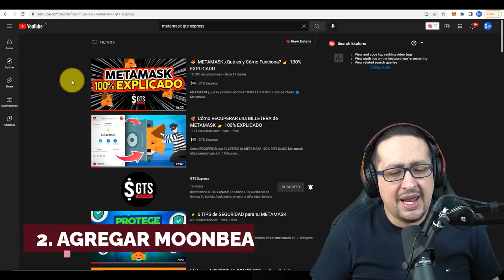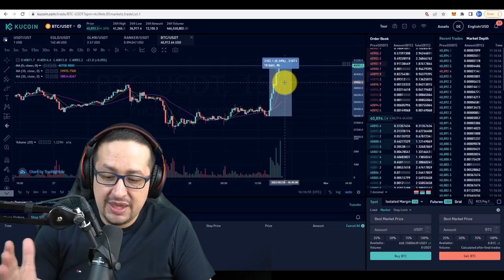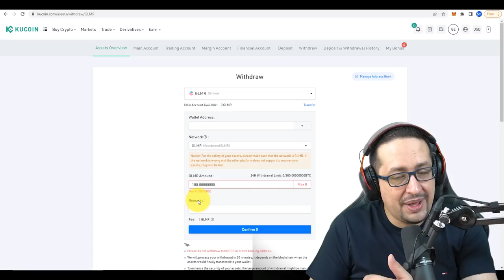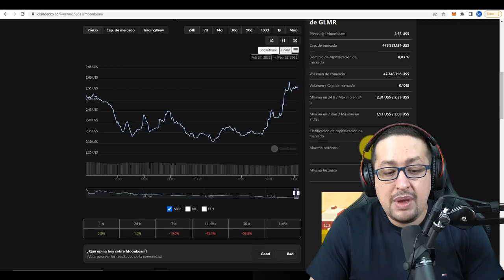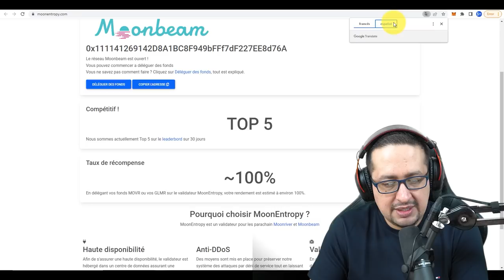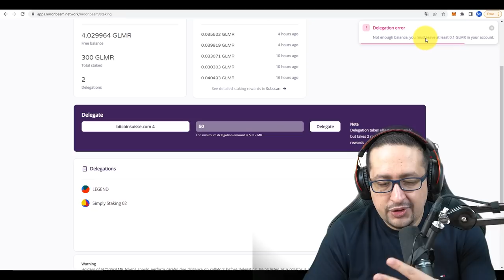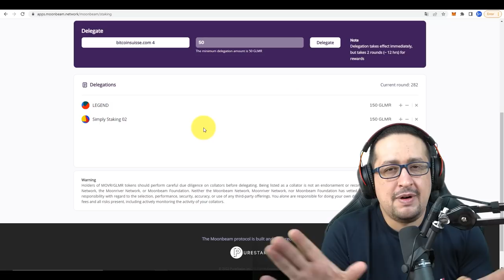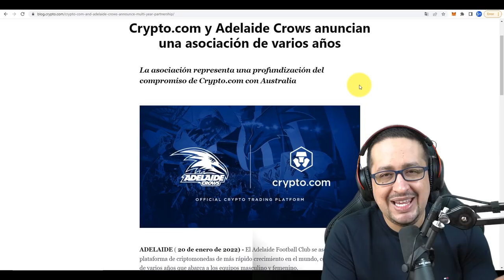[100% EXPLICADO] GANA $2.69 Al DÍA Haciendo Staking de Glimmer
En este video te mostraré PASO a PASO como puedes ganar DINERO TODOS LOS DÍAS. Consiste en hacer staking de Glimmer en la red de Moonbeam. Aplicando lo que te enseño en el video empezarás a generar ingresos pasivos con criptomonedas.

Lo único que necesitas es:

INTERNET,

TIEMPO y

GANAS